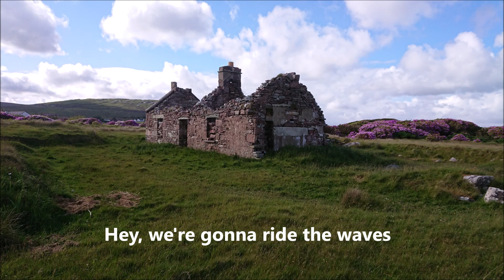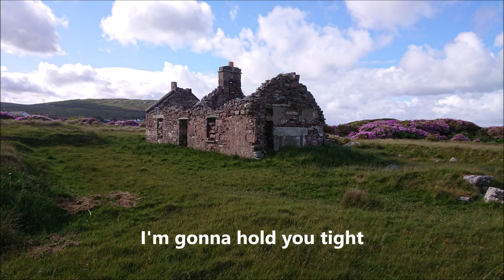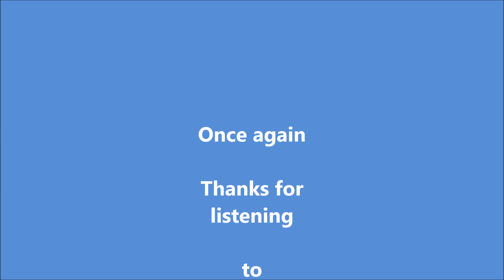Home for Summer by Velvet Arrows [demo]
An original song by Velvet Arrows